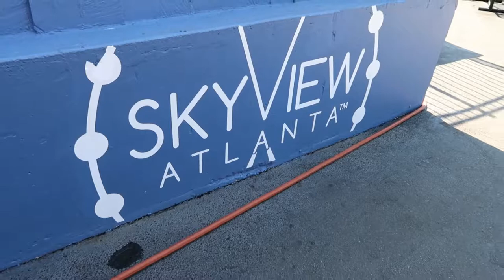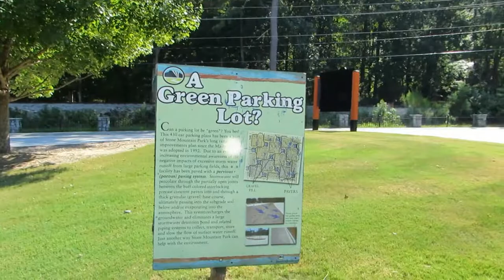Randomly Georgia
Random little snippets from the Georgia Trip

New video Tuesdays!

Please leave comments/suggestions on what content you would like to see! Thank you for your support.

RSP58
RSP58Gaming